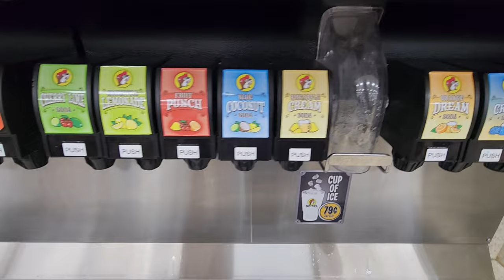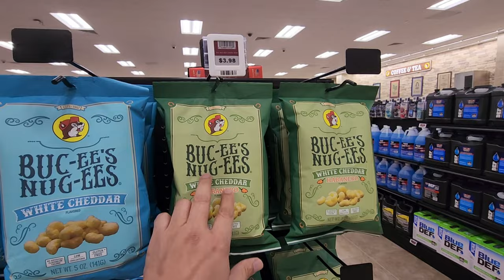World's largest Buc-ees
I visit the world's largestBuc-ees's